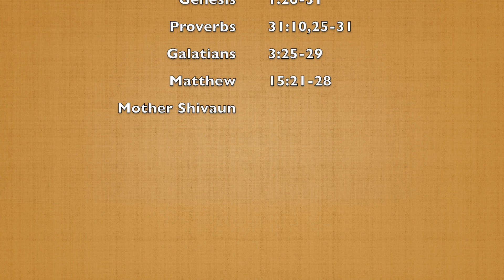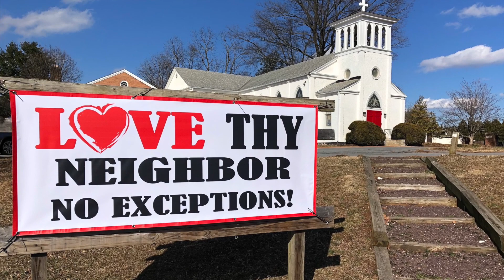motherhood & womanhood; 6th Easter sermon by Mother Shivaun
St. John's Episcopal Church, Olney MD
14 May 2023, Sixth Sunday of Easter
Sermon - Mother Shivaun Wilkinson